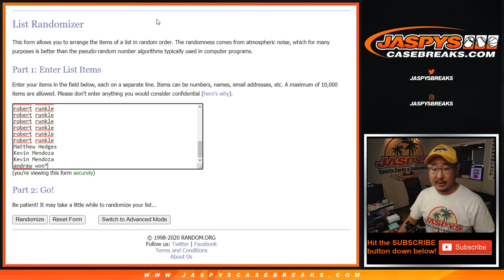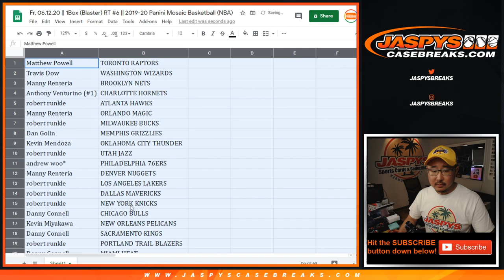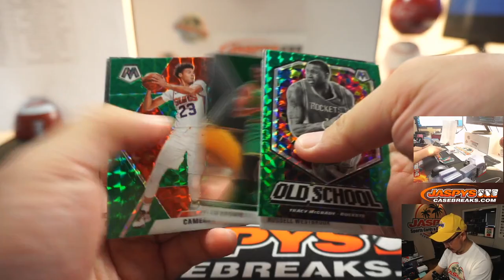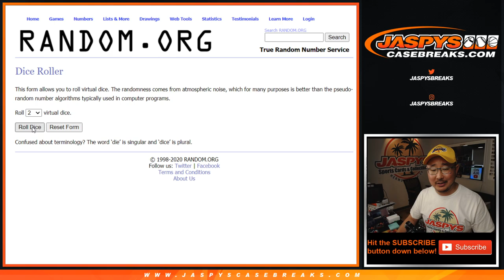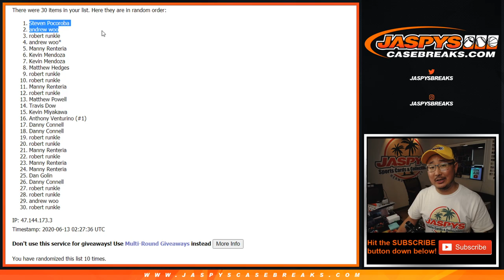Fr, 06.12.20 || 1Box (Blaster) RT #6 || 2019-20 Panini Mosaic Basketball (NBA)